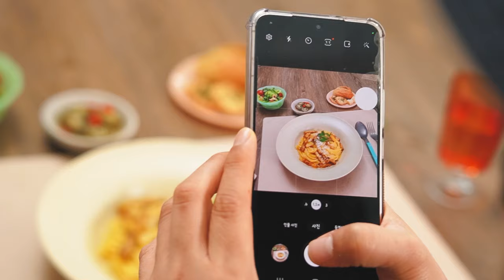[든든한돈 자취한상] 자취방을 레스토랑으로 만들어주는 '한돈 까르보나라'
자취방에서 레스토랑 분위기를 내고 싶다면~!🍝

크림을 버리고 계란으로 된다구요?!🍳

한돈의 완벽한 변신!
정통 까르보나라 레시피 알려드립니다🐷

🐽한돈 까르보나라 재료
한돈 삼겹살 150g, 계란 2개, 스파게티 면 100g,
파마산 치즈가루 2T, 마늘 5쪽, 소금 2t, 후추 2tm 물 500ml

🐽한돈 까르보나라 레시피📃
step1. 한돈 삼겹살과 마늘 썰기

step2. 계란 2개를 풀어주기 (1개는 노른자만!)

step3. 물을 끓이고 소금 한 고집 넣고 면을 9~10분 삶기

step4. 면이 다 익으면 건져주기 (면수가 필요한 순간을 위해 챙겨주기)

step5. 식용유를 넣고 마늘을 볶아주고 어느 정도 다 볶았으면 한돈 삼겹살도 넣고 같이 볶기

step6. 한돈 삼겹살이 어느정도 익었으면 스파게티면 넣기

step7. 어느 정도 볶았으면 불을 끄고 풀어놓은 계란과 파마산 치즈 가루 넣고 섞어주기!